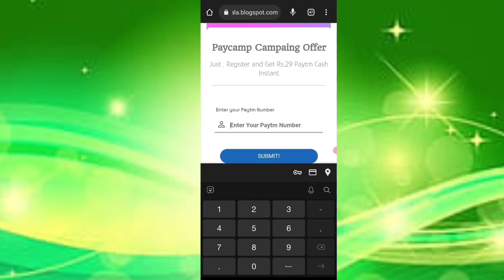🤑Today New Campaign Loot Offer 29₹+29₹+₹ Instant Paytm Cash || Tasks💰Campaign BUG|| New Paytm app